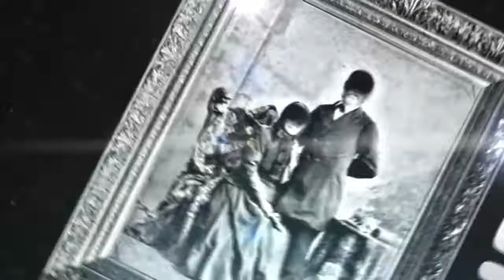MARK OF THE CROWN - Trojans (Teaser)